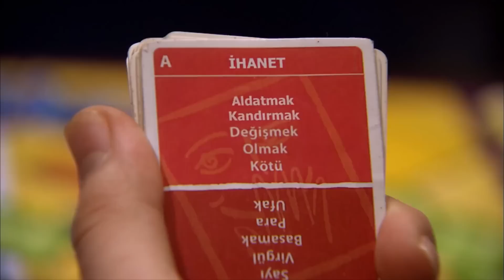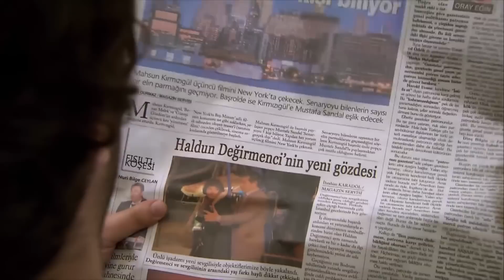سریال ترکی فرشتگان با دوبلۀ فارسی - قسمت ۹۴ | The Angels Turkish Series (in Persian) - EP94